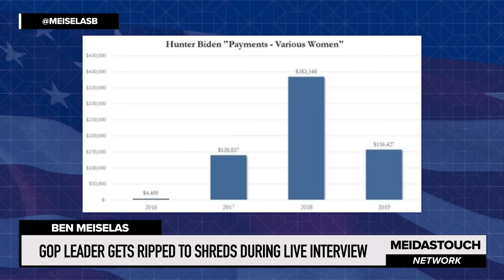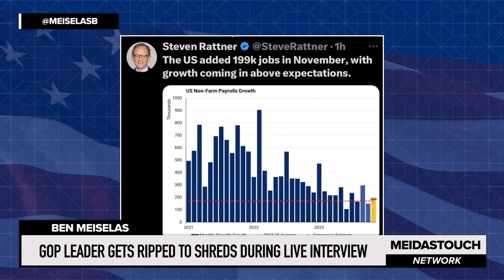GOP Leader Gets RIPPED TO SHREDS during LIVE Interview by Jake Tapper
MeidasTouch host Ben Meiselas reports on an interview where MAGA Republican leader James Comer got destroyed by CNN host Jake Tapper during an interview as Tapper fact-checked him to his face and Comer couldn’t handle the truth.